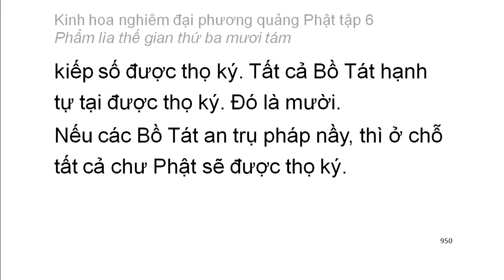Tập 6: Kinh hoa nghiêm: Phẩm lìa thế gian thứ 38 - chữ to dễ xem rất hay (64)